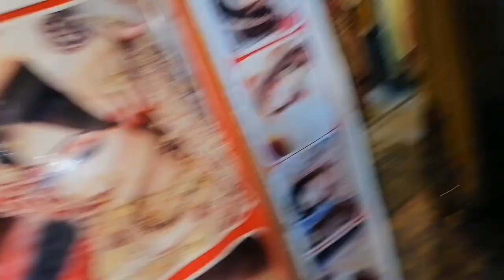Matar Pulao full recipe Dahi ke Rahte ke sath Sab Ne bahut maje se enjoy Kiya🤤😋🔥asifa kamran 😊